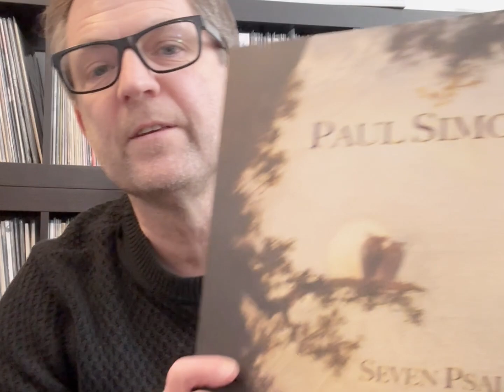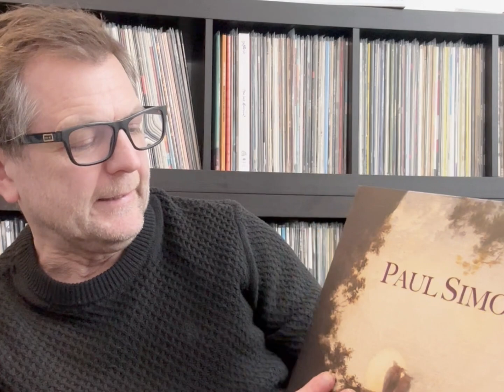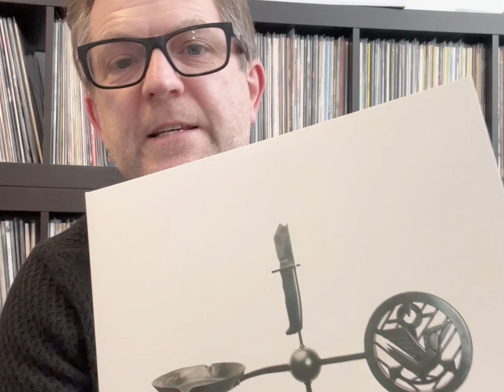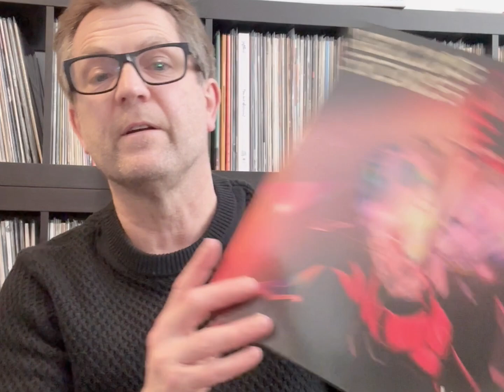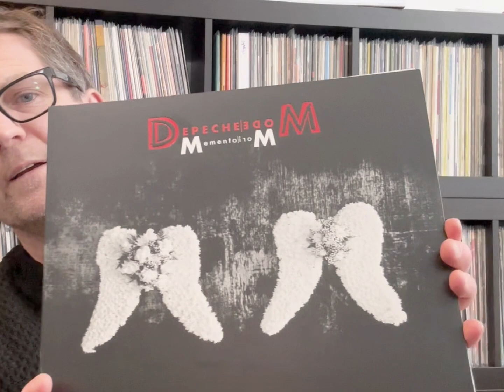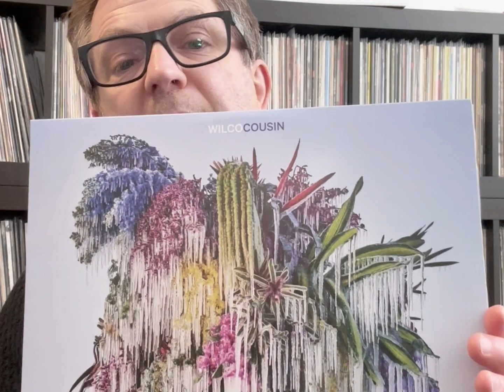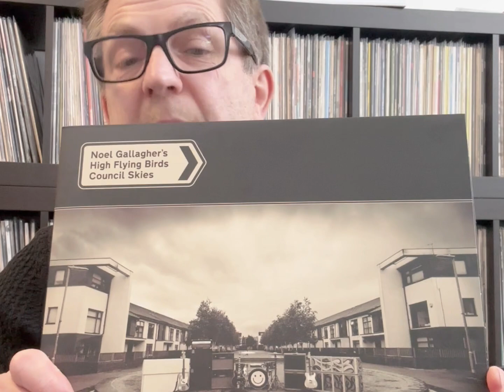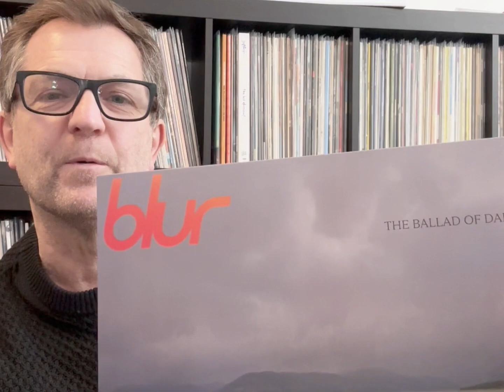Top 10 Albums of 2023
Top 10 Albums of 2023 (New Releases, my picks). These were the best albums according to me for 2024. It’s a predictable list from the fact that I don’t stray too far from my wheelhouse. However there are several new artists to me who made fabulous albums that I enjoyed listening to. Enjoy the video.